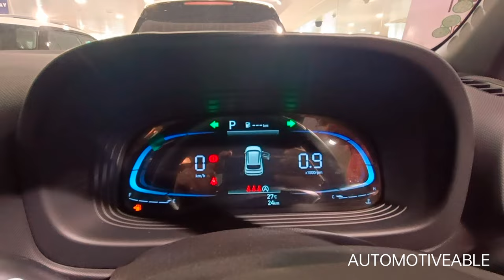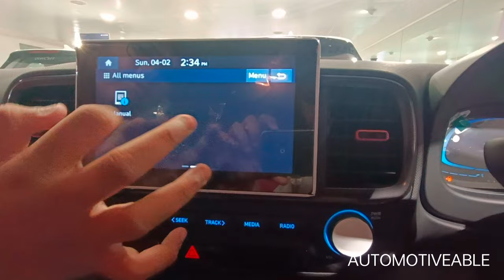Venue N Line | Real Life Review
Special Thanks To Hyundai Concept
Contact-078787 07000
Location-New York Complex, Sarkhej - Gandhinagar Hwy, opp. Ranjit Petrol Pump, Bodakdev, Ahmedabad, Gujarat 380054